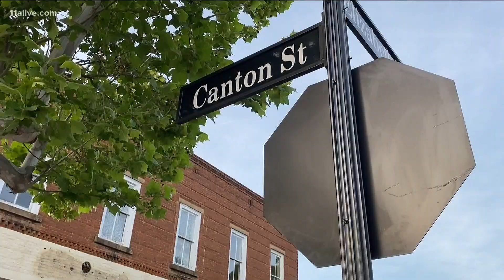Crowds are back in big numbers at metro Atlanta restaurants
Many restaurants say they're getting so much business it's hard to have enough staff.